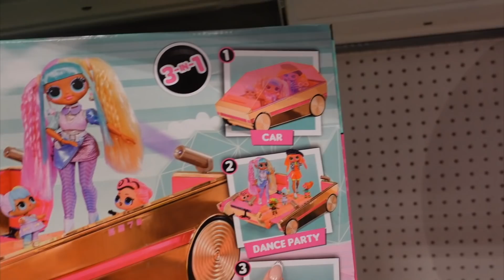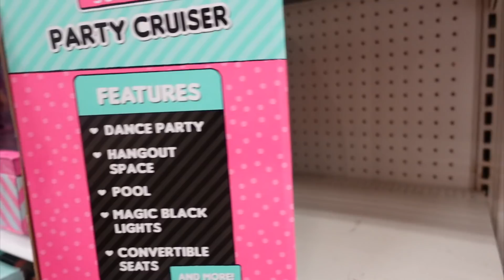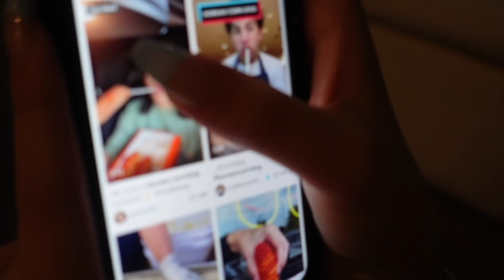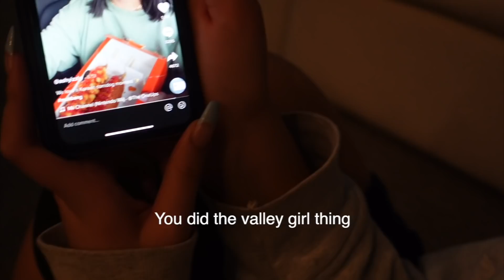we are holiday shopping! | VLOGMAS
I share adopt a family every year because it encourages others to do it too here is where we sign up!